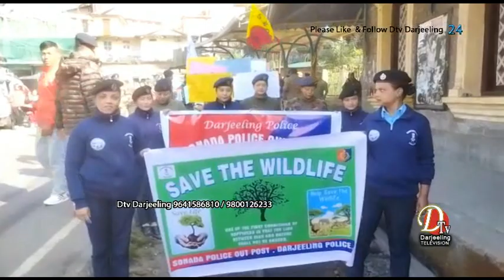वन संरक्षण र वन्य प्राणीको संरक्षणको नारा लिएर सोनादा पुलिस आउट पोष्टको आयोजनामा सचेतना रैली ।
वन संरक्षण र वन्य प्राणीको संरक्षणको नारा लिएर सोनादा पुलिस आउट पोष्टको आयोजनामा सचेतना रैलीको आयोजना गरिएको छ। उक्त सचेतना रैली सोनादाको रेलवे स्टेशनबाट शुरु भएर सरस्वती डाँड़ा हुँदै सोनादाको पेट्रोल पम्पसम्म आयोजना गरिएको छ। उक्त रैलीमा सोनादा पुलिस आउट पोष्टको ओसी मित्र देवान, वाइल्ड लाइफ सिञ्जेल रेञ्जकी बिट अफिसर रचना प्रधान, एसआई फुर्बा पाख्रिन, एएसआईहरू आनन्द कार्की, लाक्पा शेर्पा लगायत अन्यहरू उपस्थित थिए। उक्त वन संरक्षण र वन्य प्राणीको संरक्षणमाथि सचेतना जगाउँदै आयोजित  रैलीमा सोनादा क्षेत्रका विभिन्न संघ संस्था, गैर सरकारी संस्थाहरू, चालक संगठन र अन्यहरू उपस्थित रहेका थिए। उक्त सचेतना रैली आयोजना विषयमा सोनादा पुलिस आउट पोष्टको ओसी मित्र देवान र सिञ्जेल रेञ्जकी बिट अफिसर रचना प्रधानले पत्रकारहरूलाई सम्बोधन गर्दै विस्तृत रूपमा जानकारी गराएका छन्।